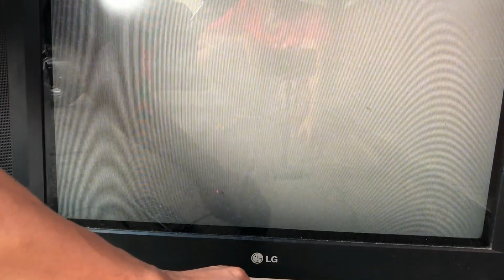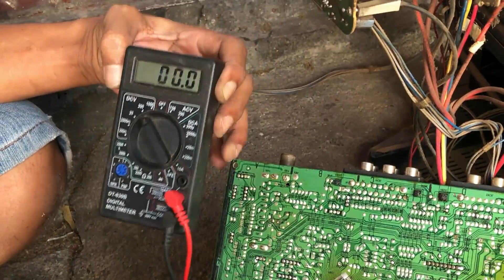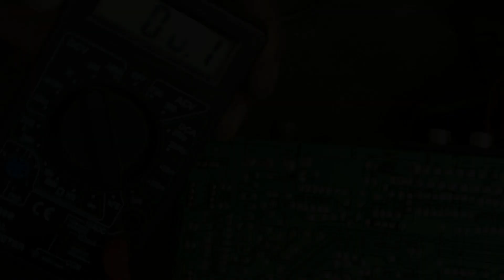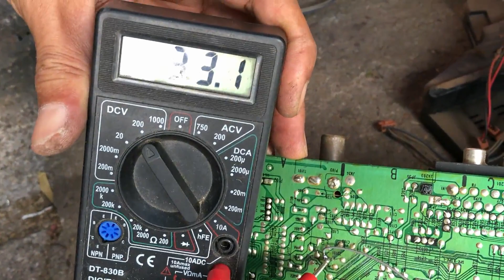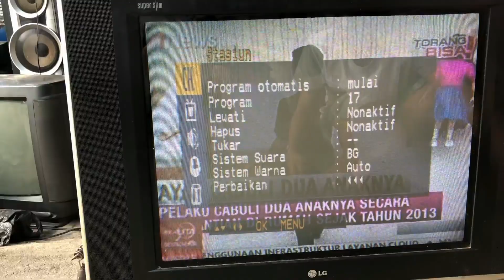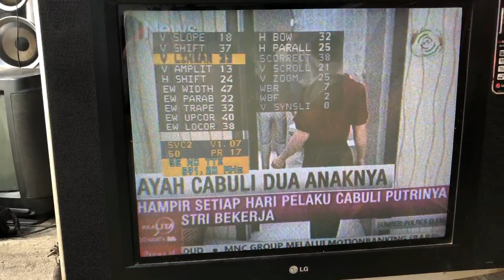TV TABUNG LG 29 INCH SUPER SLIM TIDAK BISA MENANGKAP SIARAN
Tv tabung LG 29 inch superslim dengan kondisi tv tidak dapat menangkap siaran, tv keadaan hidup setelah di ubek-ubek , kerusakan disebabkan putus jalur pada mesin dan perlu di sambung dengan memperthatikan sumber tegangannya. Simak video sampai selesai